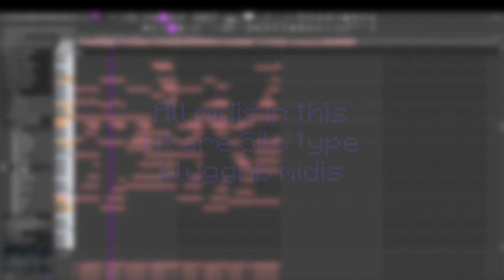100 subscriber midi kit (download in the description)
Enjoy the kit